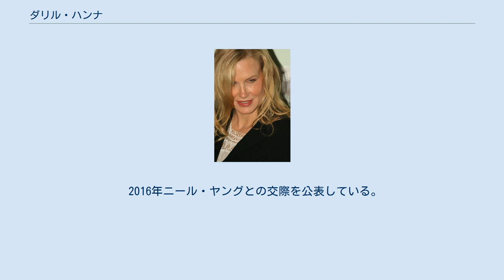ダリル・ハンナ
ダリル・クリスティン・ハンナ（Daryl Christine Hannah, 1960年12月3日 - ）は、アメリカ合衆国の女優。
子供の頃に両親が離婚し、母親は実業家のジェロルド・ウェクスラー（ハスケル・ウェクスラーの兄弟）と再婚している。
幼少時に自閉症の傾向があると診断される。
幼い頃からバレエを習い始め、11歳でCMに出演。
南カリフォルニア大学で学び、1976年に映画デビュー。
1982年の『ブレードランナー』のプリス役や、1984年の『スプラッシュ』の人魚役で注目され、その洗練されながらも嫌味の無い美しさから「ニューヨークの恋人」とも評された。
2000年にはロンドンで、『七年目の浮気』の舞台版に出演。
さらに2003年、『キル・ビル』において冷酷な殺し屋エル・ドライバー役の演技で賞賛された。
2018年、『パラドックスの瞬間』で自身初となる映画監督を務めた。
 私生活において1980年代から歌手のジャクソン・ブラウンと約10年間に渡り交際し、彼のミュージックビデオにも出演したが、ブラウンの暴力がきっかけで別離した。
次にケネディ元大統領の息子ジョン・フィッツジェラルド・ケネディ・ジュニアと交際するようになったが、母親のジャクリーン・ケネディが女優との結婚に反対したため、ゴールインはしなかった。
 また、環境活動家としても有名。
環境保護団体シーシェパードの支援者であり、2008年には調査捕鯨に対する妨害活動への参加を表明した。
2012年にはパイプライン建設に対する抗議活動がもとで逮捕されている。
 2016年ニール・ヤングとの交際を公表している。